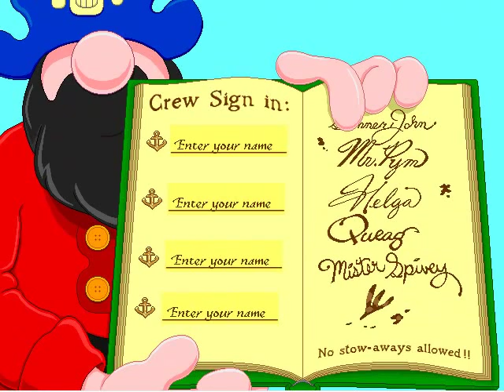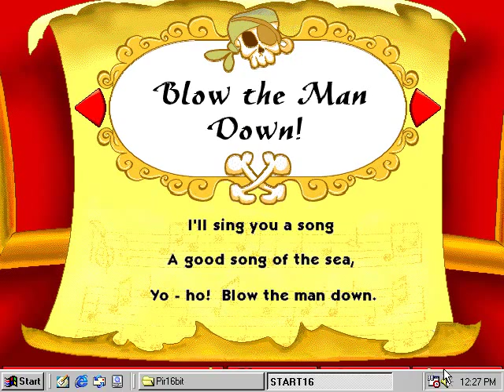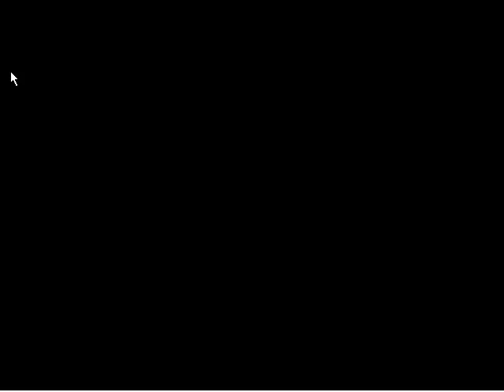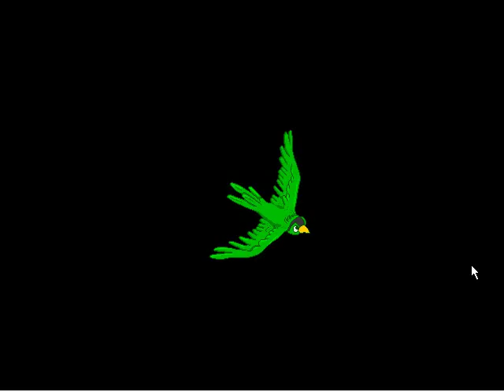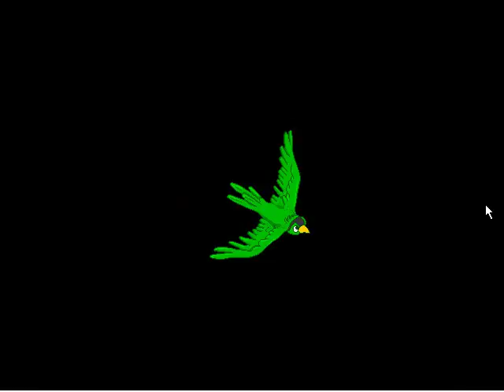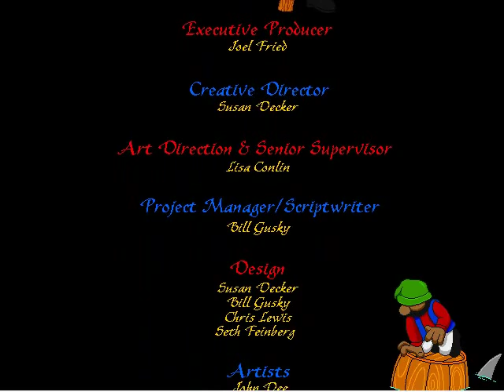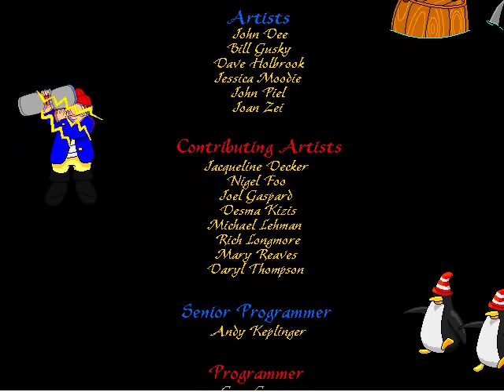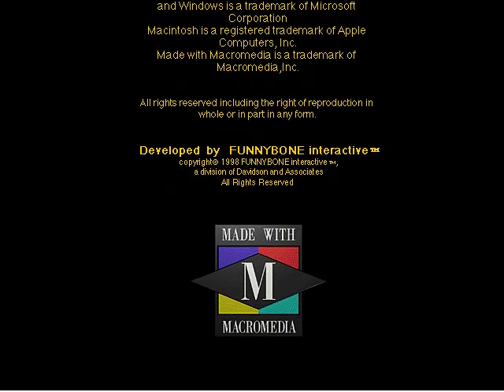Great Adventures by Fisher-Price: Pirate Ship Full Walkthrough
Great Adventures by Fisher-Price: Pirate Ship is a game created by Davidson Associates Inc. in 1996.